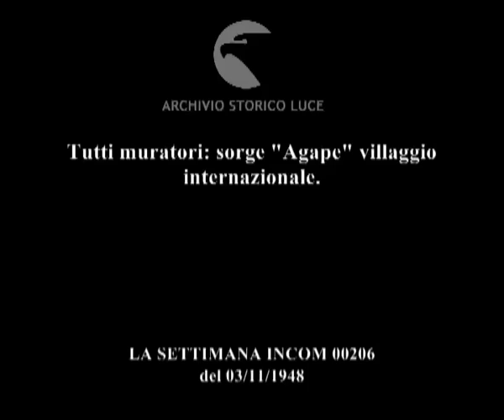Tutti muratori: sorge "Agape" villaggio internazionale.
Descrizione sequenze:paesaggio di montagna; un cerbiatto si abbevera al torrente ; torrente e cascate tra i monti alpini ; uomini e donne spingono carriole e carri pieni di terra ; uomini in canottieri lavorano con i picconi ; donne lavano i piatti nelle bacinelle ; ragazza di colore e altre donne sbucciano le patate ;